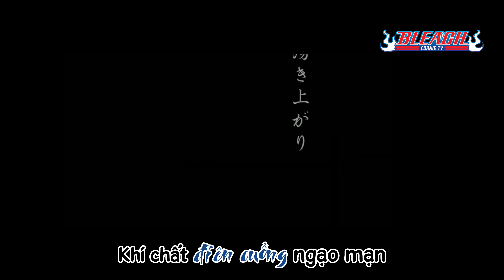BLEACH #009 | Sōsuke Aizen - Phá Đạo Chiêu Thứ 90: HẮC QUAN | Hadō #90 - Kurohitsugi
Hadō #90: Kurohitsugi (黒棺, Hắc Quan)
Người sử dụng triệu hồi một cỗ quan tài đen khổng lồ giam cầm mục tiêu. Vô số ngọn giáo hình chữ thập sinh sôi trên đỉnh quan tài rồi đâm vào mục tiêu ở bên trong, gây sát thương đủ lớn để hạ gục một Đội Trưởng chỉ với một phần ba sức mạnh. Khi được thần chú tăng cường toàn lực, phép này đủ khả năng bóp méo cả thời không.

✥ Mô tả tham khảo nội dung từ Fanpage: Vu vơ về Bleach
✥ Video trích đoạn footage từ game BLEACH Brave Souls
**/// Nếu trong khi xem có xuất hiện quảng cáo, hãy xem hoặc click quảng cáo để ủng hộ kênh. Mình xin cảm ơn rất nhiều ^^ ///**
✥ Donate tiếp thêm động lực ra thêm thật nhiều clip mới:
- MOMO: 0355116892